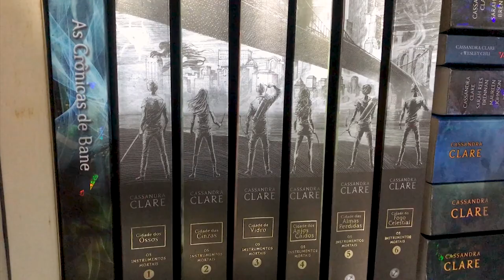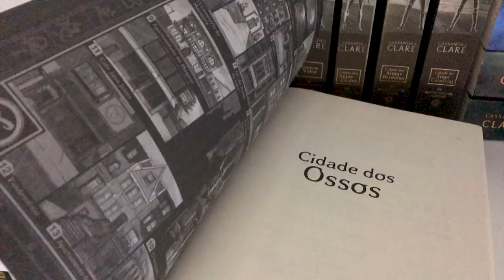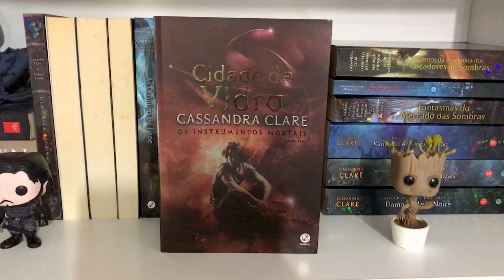TUDO sobre o Box de Instrumentos Mortais especial! | Estante Quadrada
Vem saber TUDO sobre o Box Especial de Instrumentos Mortais e Peças Infernais, do universo de Shadowhunters (ou caçadores de sombras), criado pela Cassandra Clare!

- Cidade dos Ossos #1
- Cidade das Cinzas #2
- Cidade de Vidro #3
- Cidade dos Anjos Caídos #4
- Cidade das Almas Perdidas #5
- Cidade do Fogo Celestial #6

- Anjo Mecânico #1
- Príncipe Mecânico #2
- Princesa Mecânica #3